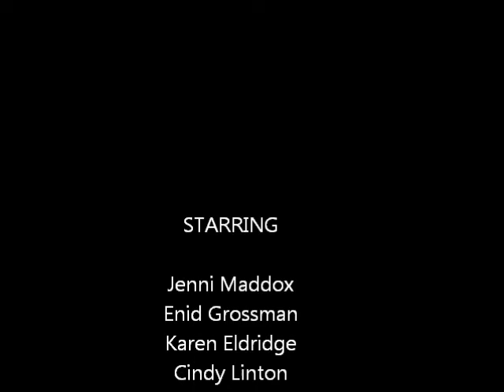You Don't Need Seatbelts A Jenni Film